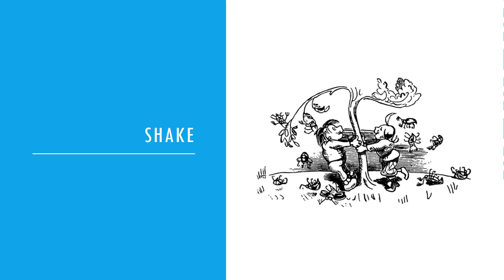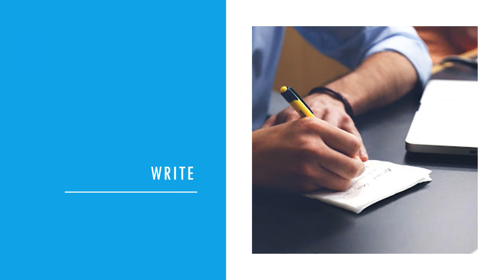English Words | Vocabulary | Action Words 4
Action words - Verbs